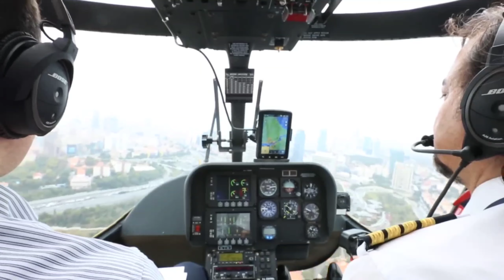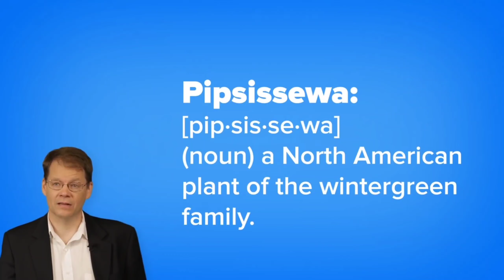ஆச்சரியமான திரமைகள் கொண்ட 8 பேர் / amazing talented humans in this world -RAJA RANI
This video says about real hero's who have super powers in their body
1. Prem Singh
2. Monk
3. Teresa Widener
4. Raj Mohan Nair ( electric man)
5. Whang-od (tattooist)
6. Stephen wiltshire( artist)
7. Jacques Bailey
8. Alain Robert ( French Spiderman)

RAJA RANI
Raja Rani
RAJARANI
RajaRani
raja rani
rajarani